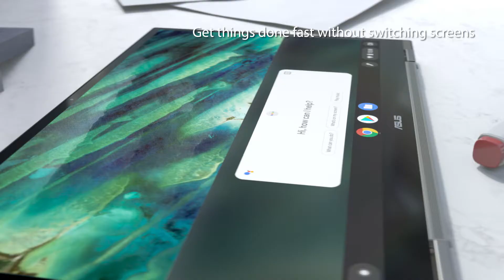ASUS Chromebook Flip C436 | A powerhouse built for your creativity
Take in the details of its precision-crafted magnesium-alloy chassis, and be awed by the might of its powerful Intel® processor. Its versatility is unparalleled, allowing you to use it in laptop, tent, stand, or tablet mode for work and play.